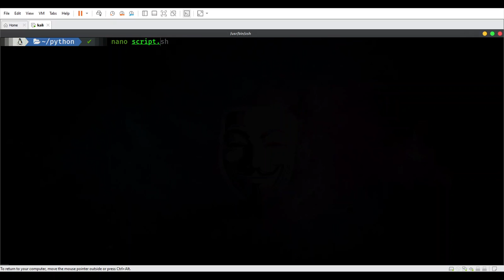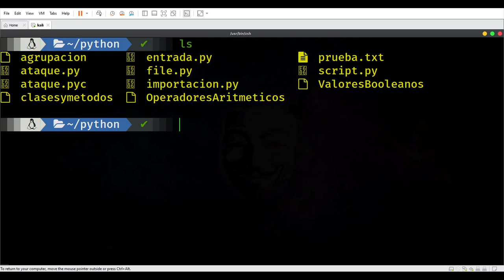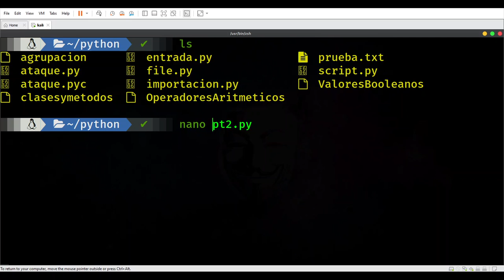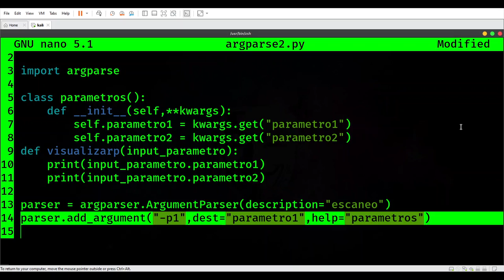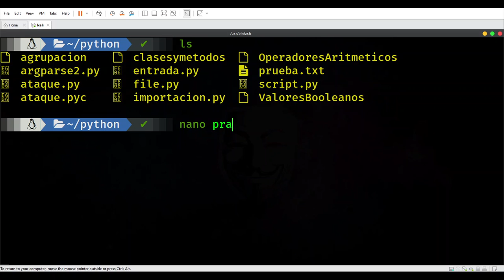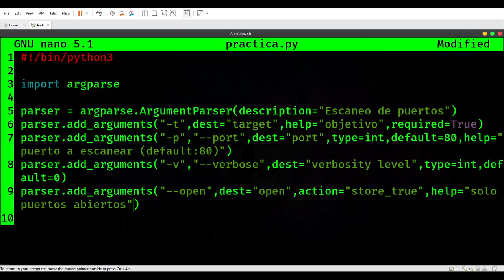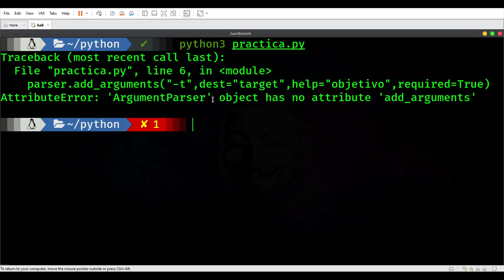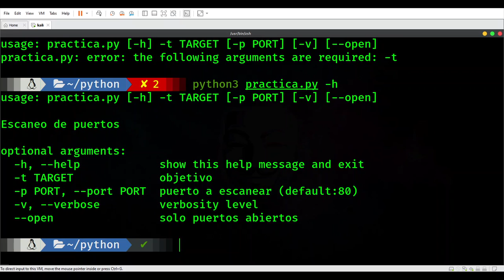Ahora si viene lo bueno del Curso de Hacking con Python parte 17: modulo argparse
Ahora si se viene lo bueno del Curso de Hacking con Python parte 17: modulo argparse